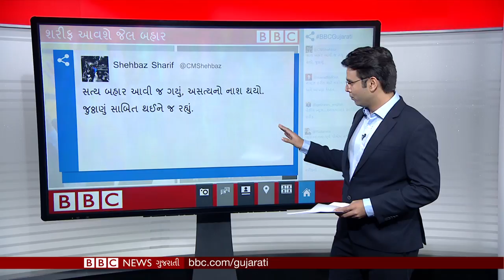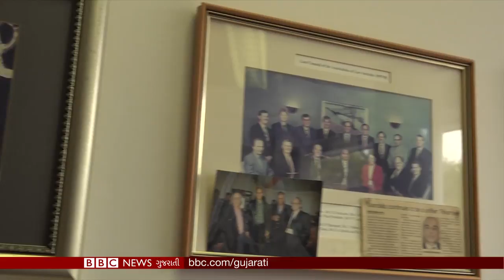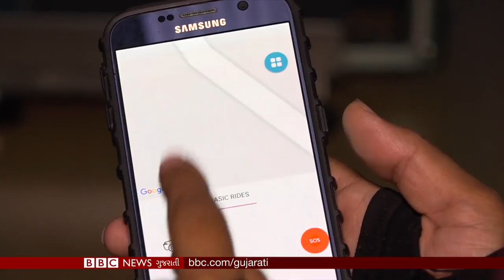Pakistan Court releases ex-PM Nawaz Sharif I BBC News Gujarati Samachar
બીબીસી સમાચારમાં આજે જોઈશું- નવાઝ શરીફ આવશે જેલ બહાર અને કેન્યાની મહિલાઓએ મહિલાઓ માટે જ બનાવી કૅબ ઍપ.